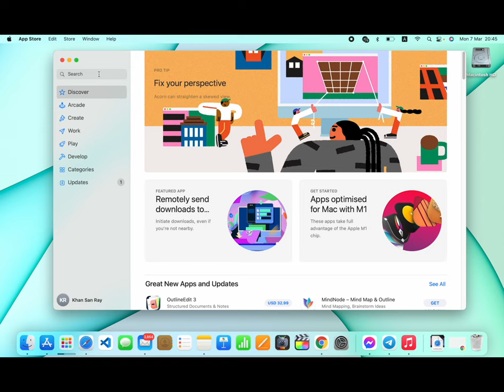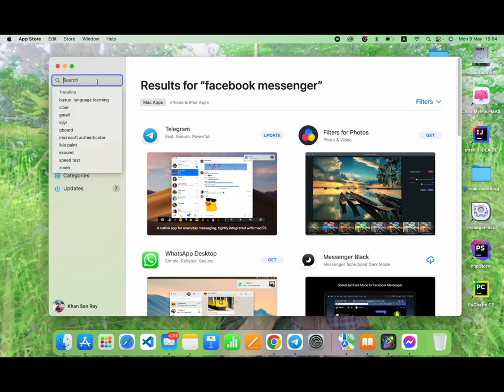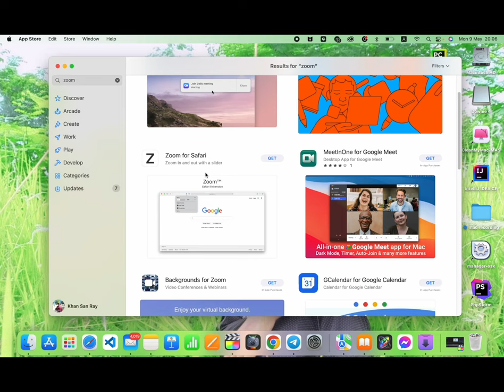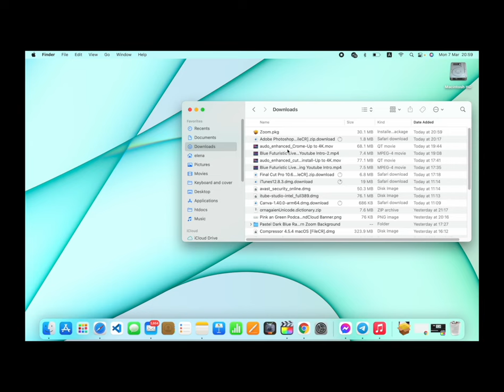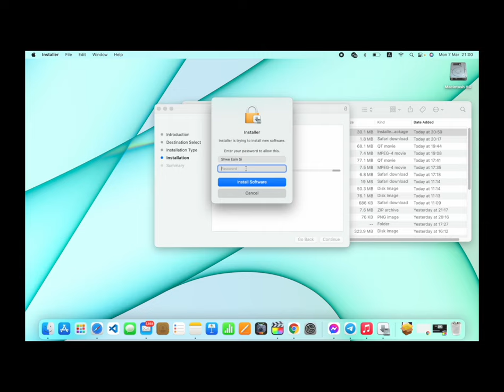MacbookမှာApplication တွေကို ဘယ်လိုDownloadလုပ်မလဲ